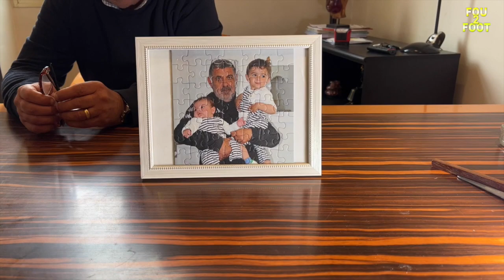interview Christian Corsi complète